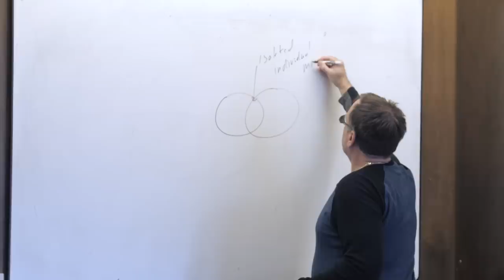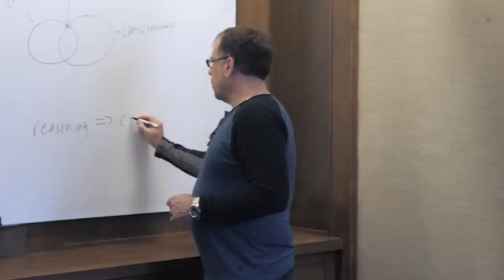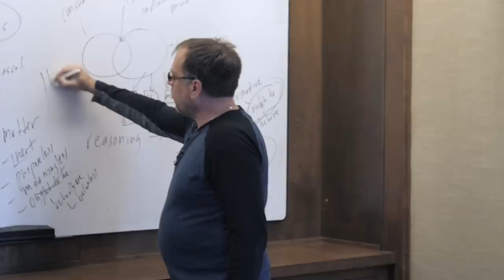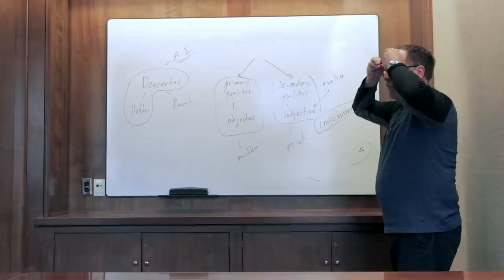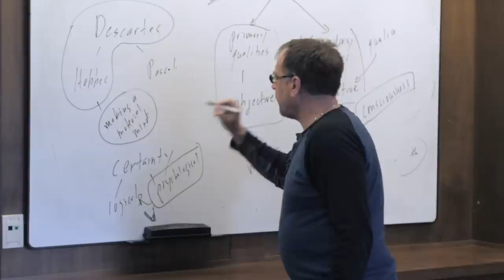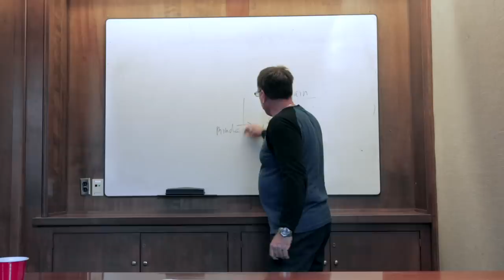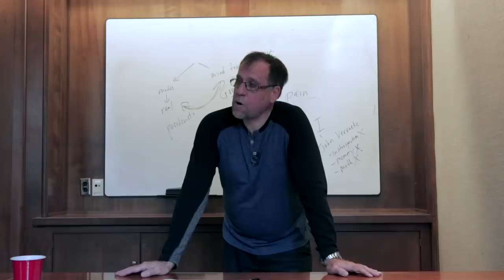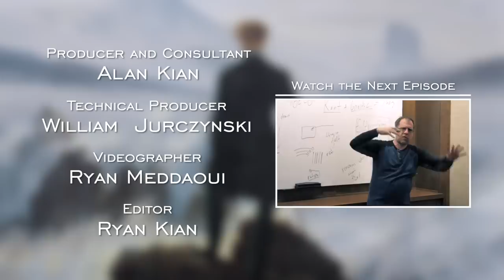Ep. 22 - Awakening from the Meaning Crisis - Descartes vs. Hobbes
Books in the Video:

• Antonio Damasio - Descartes' Error: Emotion, Reason, and the Human Brain

Twenty-second episode of Dr. John Vervaeke's Awakening from the Meaning Crisis.